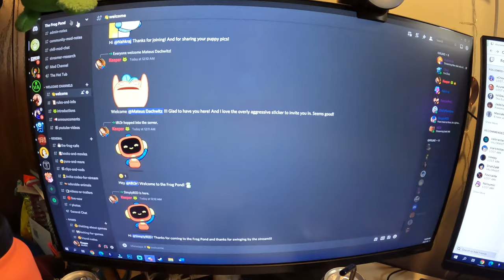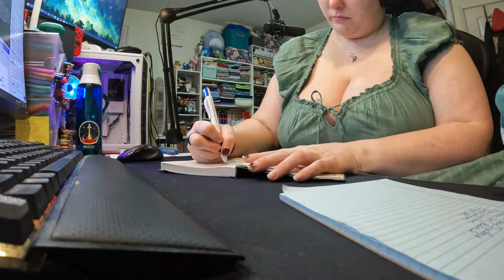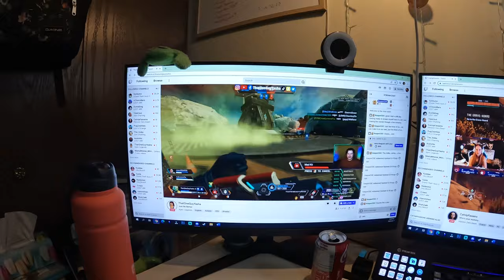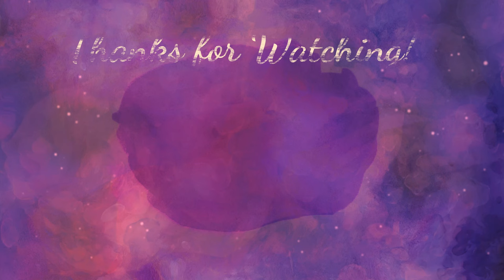24 hours as a small streamer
I take you all along on a kinda typical day in my life as I stream a lot.

Equipment:
Camera: Canon EOS M50
Mic: Rode Wireless Go
Tripod: Manfrotto MTPIXI-B PIXI Mini Tripod
Editing Software: Filmora